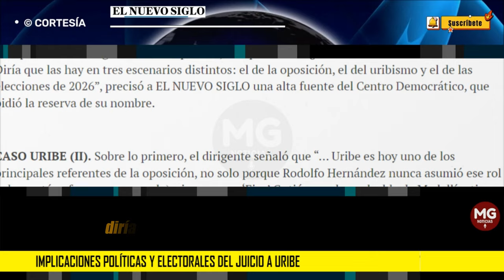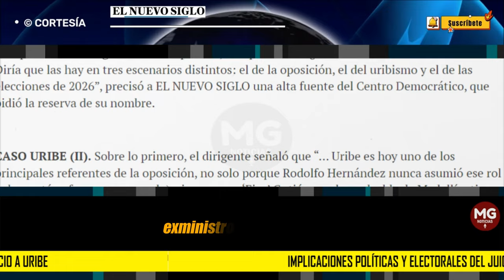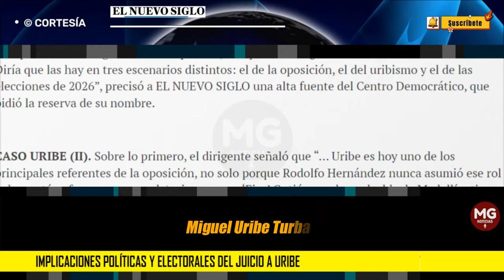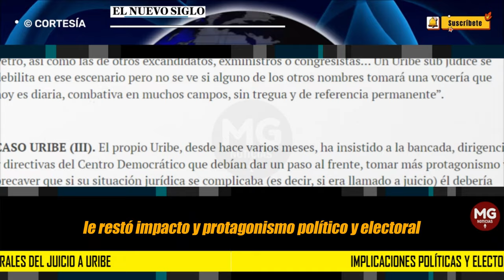IMPLICACIONES POLÍTICAS Y ELECTORALES DEL JUICIO A URIBE ⛔ analisis EL NUEVO SIGLO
El llamado del expresidente generará importantes repercusiones políticas tanto en la oposición como dentro del Centro Democrático.